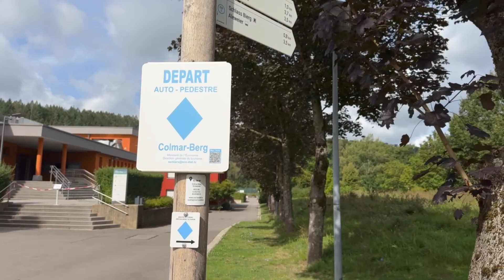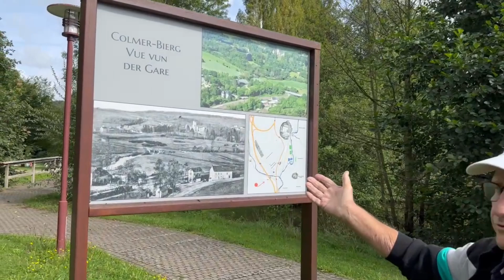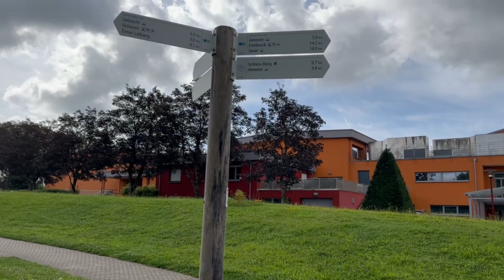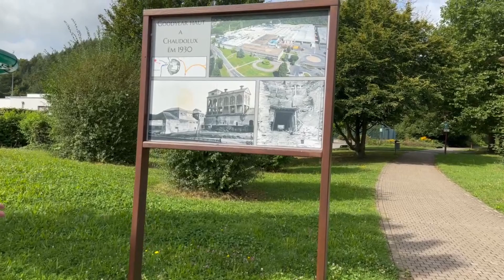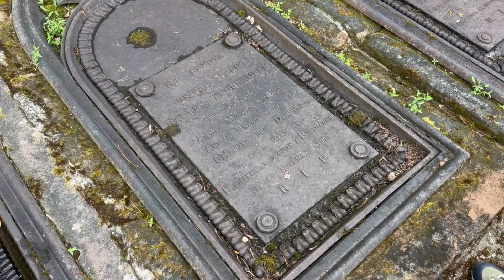Direction le Luxembourg avec René qui nous fait découvrir Colmar-Berg !